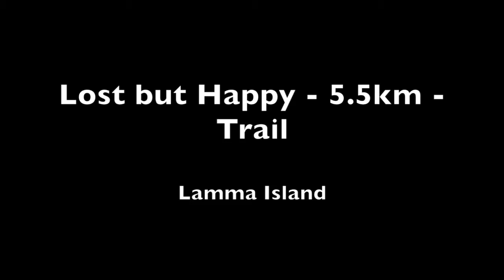Lost but Happy - HK Running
Trail run on Lamma island.
video made on google earth